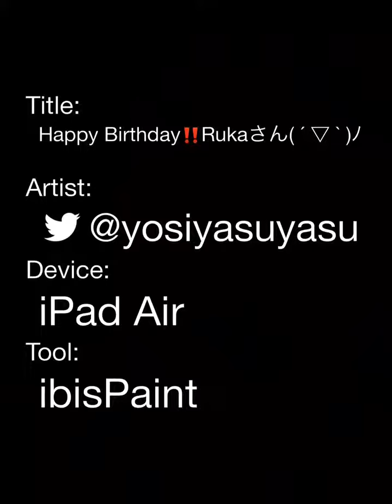Happy Birthday‼︎Rukaさん( ´ ▽ ` )ﾉ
猫羽 猫瑠ちゃんで、Happy Birthday‼︎Rukaさん( ´ ▽ ` )ﾉMerry X'mas ‼︎